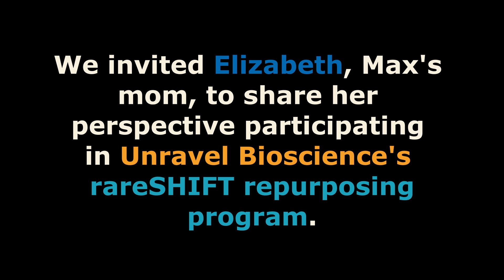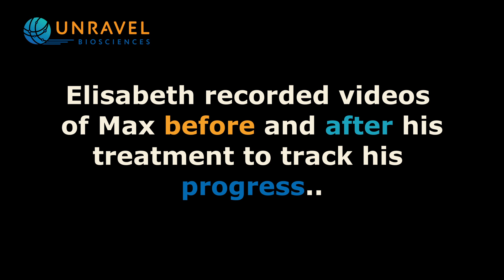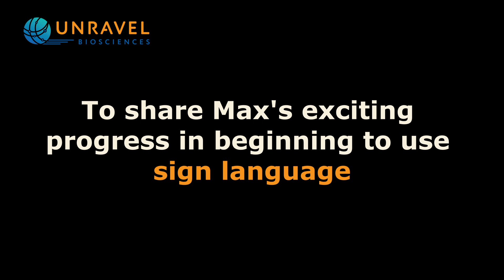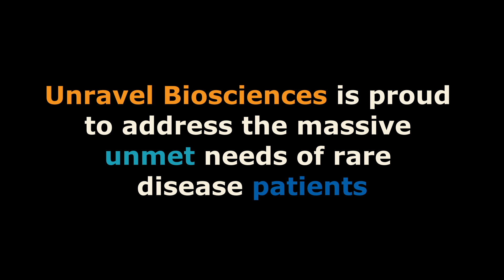rareSHIFT rapid repurposing in KMT2B dystonia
In our fifth episode of  @UnravelBiosciences  UnravelingRare Podcast we share the motivating story of Max, a boy with progressive KMT2B dystonia, who worked with his clinician and Unravel's rareSHIFT program to identify a repurposed drug for his disorder and saw significant recovery of lost capabilities. Learn about how his mother put in place unbiased assessments of his functional restoration, which could be used by other families to evaluate whether any treatment works.